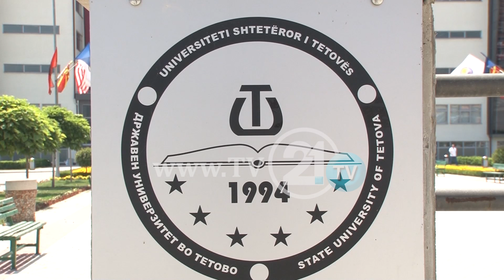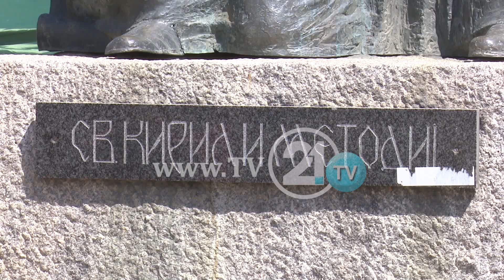Просветен инспектор добивал закани, тврди дека Адеми и Нухиу го замолиле да молчи